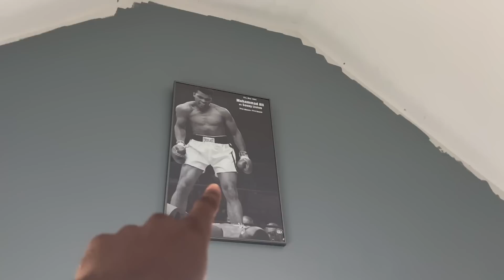FIRST RIDE IN QUAN BRAND NEW MCLAREN 570s!